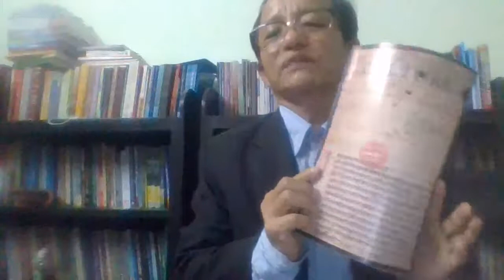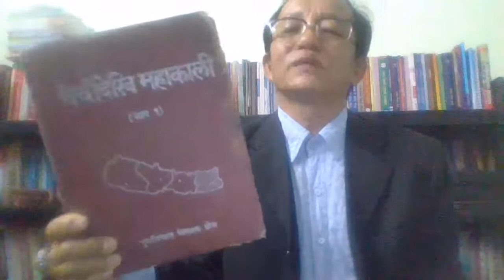याक्थुङ लाजे लिम्बुवान (दोस्रो भाग) ll Dr. Kamal Tigela Limbu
याक्थुङ लाजे लिम्बुवान (अन्तिम भाग)बारे भर्चुअल सम्वादमा किरात याक्थुङ चुम्लुङका केन्द्रीय उपाध्यक्ष डा. कमल तिगेला लिम्बु
आयोजक : लिम्बुवान रिडर्स क्लब
२०७७ साउन १०  गते